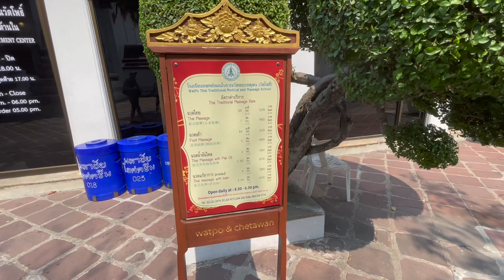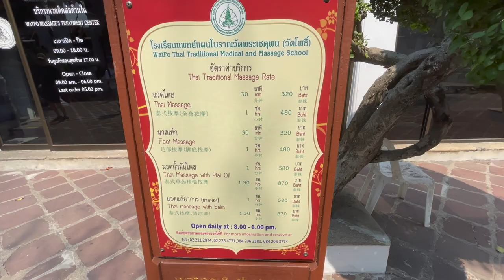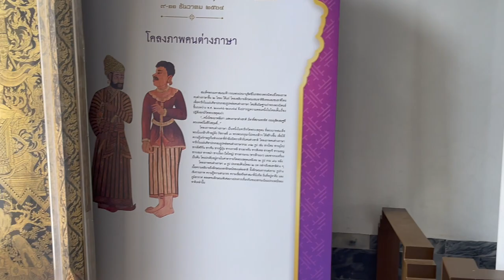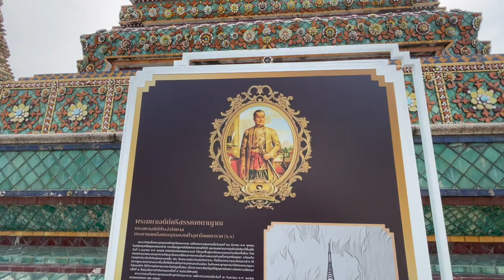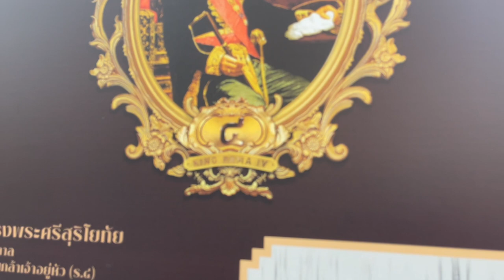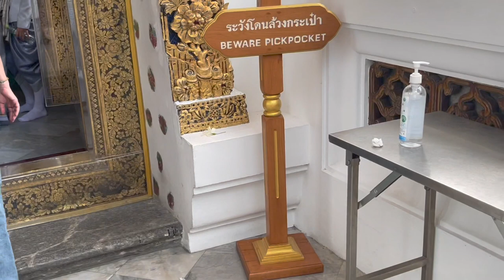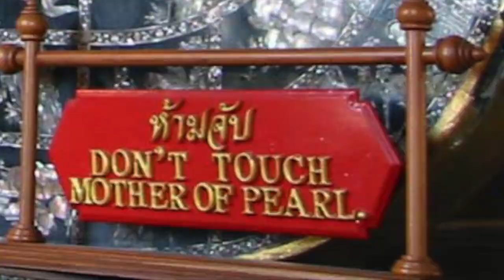Exploring Wat Pho The Magical Temple Of The Reclining Buddha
In this episode of Tasting Travel, We are in Bangkok Thailand and we head over to Wat Pho the Magical Temple complex of the Great Reclining Buddha, the largest statue of the Buddha in Thailand,  and the burial grounds of the first four monarchs of Thailand. This place is amazing!

Affilliate links

shorturl.at/dfsB3